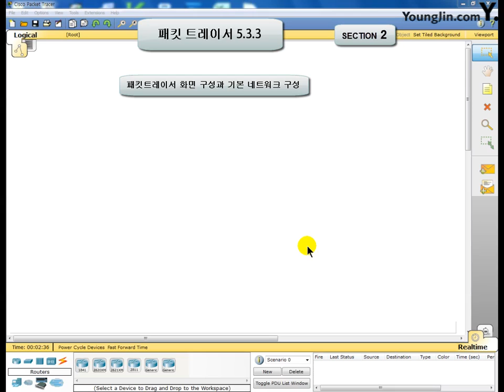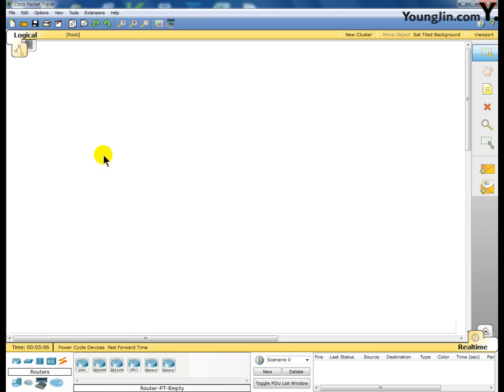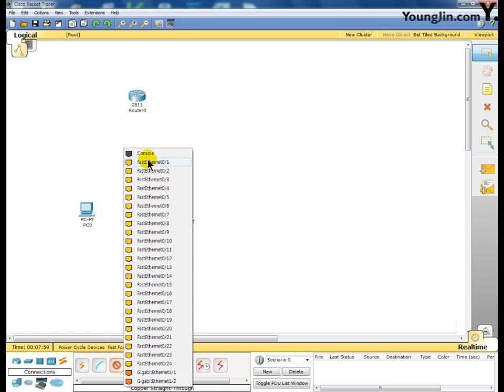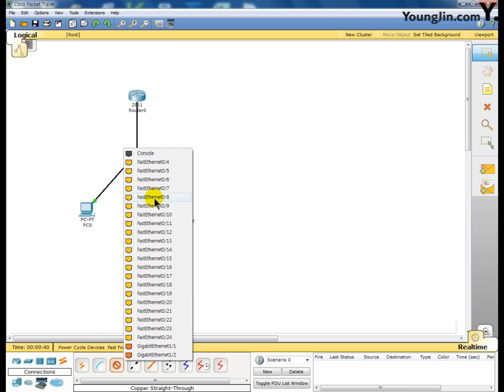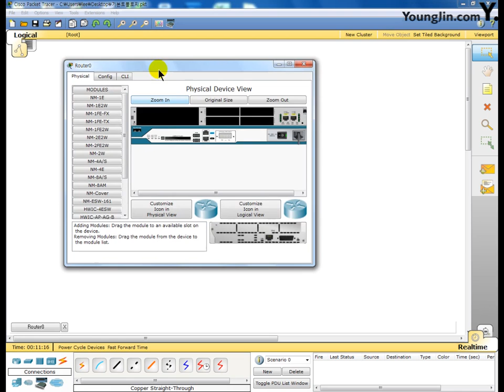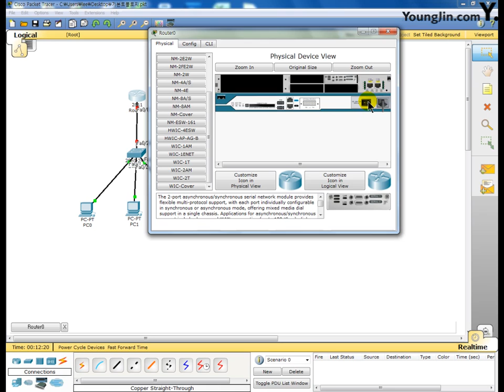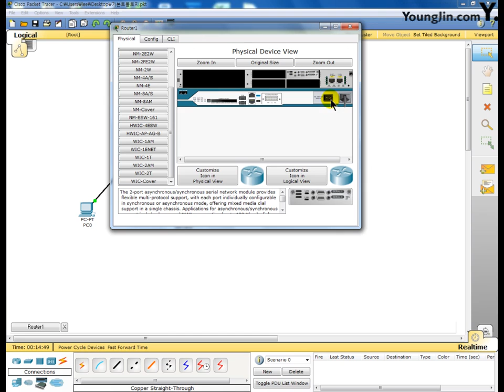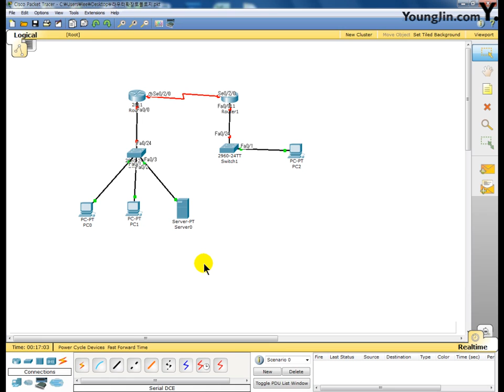[정보기기운용기능사 실기] Part 1 2 패킷트레이서 5.3.3